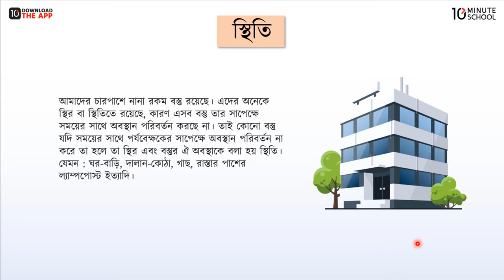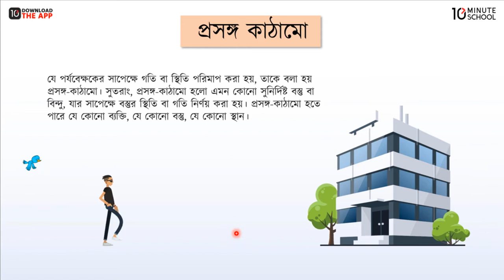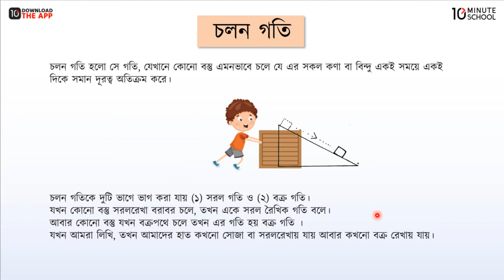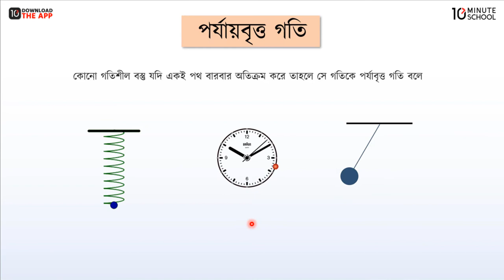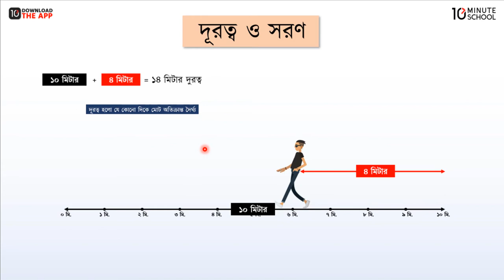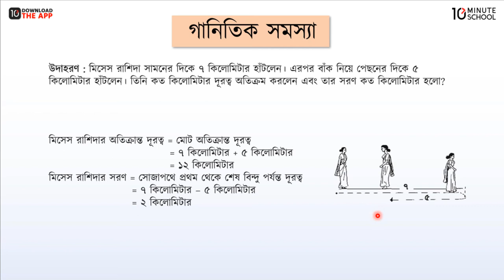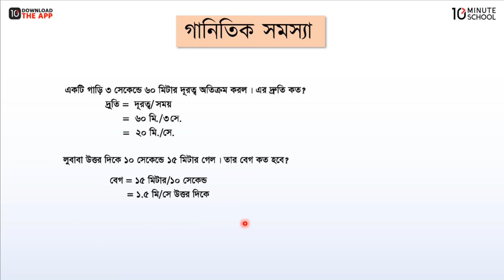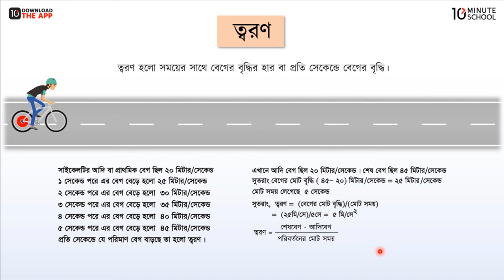অধ্যায়-১০ ; এসো গতিকে জানি